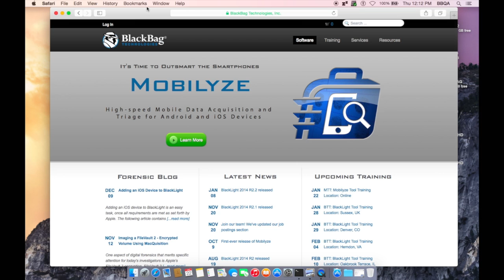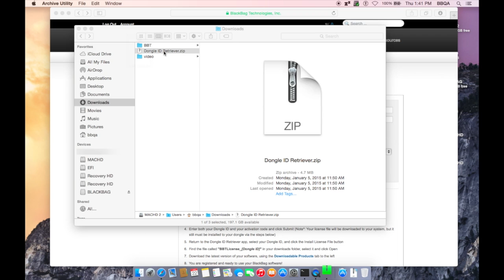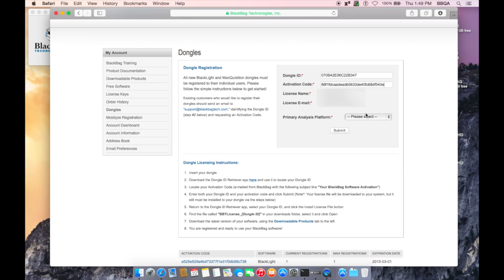Licensing Your Software Dongle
An instructional how-to video on licensing your software dongle